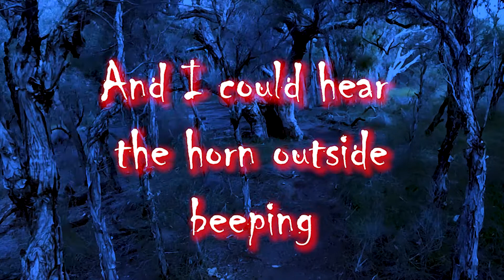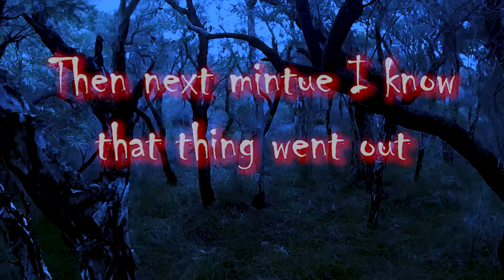The Hat Man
A short ghost story